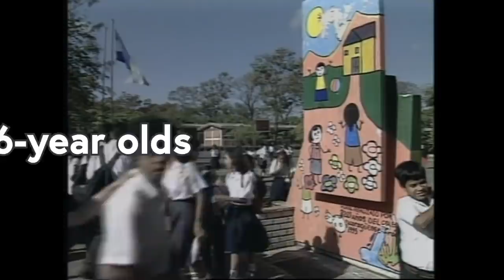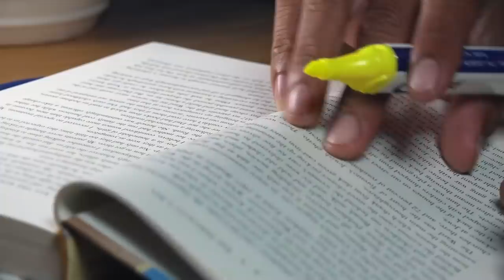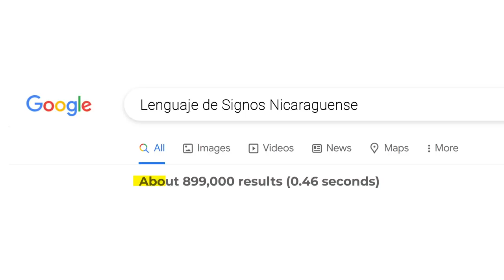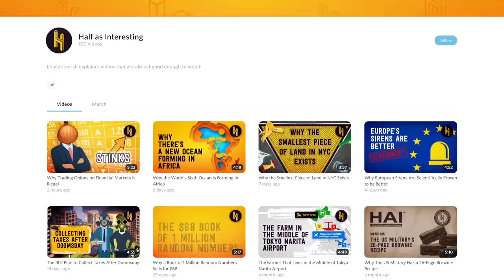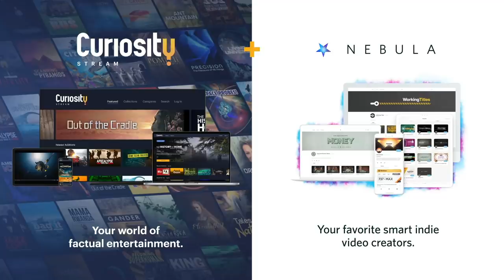How the World's Newest Language Developed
Watch the Nebula plus video showing all the jokes that we cut from this video

Video written by Tristan Purdy and Adam Chase